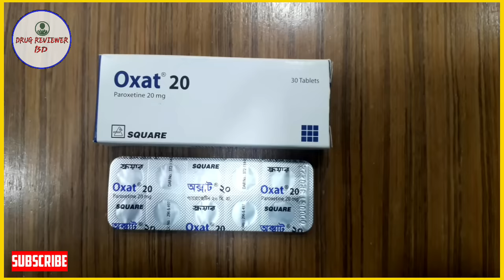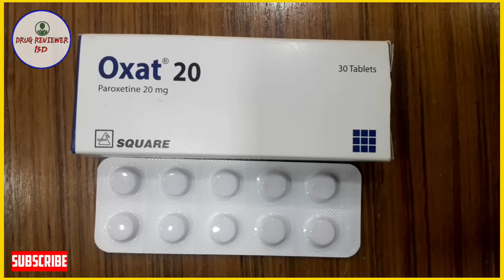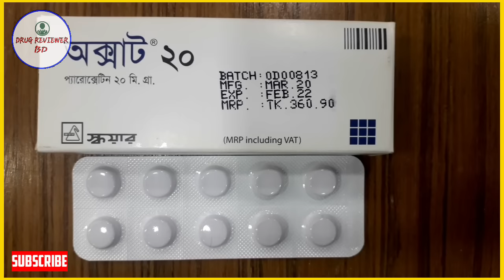Oxat Tablet Bangla || Oxat 20 খাওয়ার নিয়ম || Oxat 20 Mg এর কাজ কি || Drug Reviewer Bd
oxat 20 mg tablet uses
oxat 20 mg এর উপকারিতা
oxat 20 mg price in bangladesh
oxat tablet price in bd
oxat square pharma
oxat 20 খাওয়ার নিয়ম
oxat 20 mg
oxat 20 mg এর কাজ কি oxat 20 mg খাওয়ার নিয়ম

I discussing Oxat uses, Medicine Review In Bangla and Oxat effectiveness, Oxat Tablet, Oxat 20 mg side effects, oxat usage, and oxat 20mg doses through in this video.

Product name: Oxat 20mg Tablet
Generic name: Paroxetine 20 mg
Indication: Major Depression
Company name: Square Pharmaceuticals Ltd

এটি একটি সচেতনতা এবং শিক্ষামূলক চ্যানেল। এই চ্যানেলের তথ্যগুলো কোন চিকিৎসকের প্রেসক্রিপশন হিসেবে বিবেচিত নয়। এই চ্যানেলের সামগ্রী এবং ভিডিওগুলি কেবল তথ্যের জন্য প্রচারিত হয়। এই ভিডিওগুলির সাথে সম্পর্কিত যে কোনও তথ্য সৌন্দর্য, খাদ্য এবং স্বাস্থ্যসেবা পেশাদারদের (লাইসেন্সকৃত মেডিকেল চিকিৎসক) প্রদত্ত প্রেসক্রিপশনের বিকল্প হিসাবে বিবেচনা করা যাবে না। দর্শনার্থীদের অবশ্যই এই চ্যানেলের তথ্য তাদের নিজস্ব ঝুঁকিতে ব্যবহার করতে হবে। এবং এই ভিডিওর তথ্য অনুযায়ী চিকিৎসা গ্রহণ ও ঔষধ সেবন অথবা ব্যবহারের পূর্বে আপনার নিবন্ধিত চিকিৎসকের সাথে পরামর্শ করে ব্যবহার করোণ। অন্যথায় আমাদের তথ্য ব্যবহারের ফলে সৃষ্ট কোনও ক্ষতি, পার্শ্ব প্রতিক্রিয়া, স্বাস্থ্য বা ত্বক সমস্যার জন্য এই চ্যানেল কোনও দায় গ্রহণ করবে না।

🔶 এই শীতে ত্বকের অভ্যন্তরীণ সৌন্দর্য বাড়ান, বয়স ধরে রাখুন এবং বয়সের ছাপ দূর করোন কোন পার্শ্বপ্রতিক্রিয়া ছাড়াই।

🔶 যারা দীর্ঘ সময় ধরে সহবাস করতে পারছেন না তাদের জন্য কার্যকরী ঔষধ ও ঔষধের ব্যবহার সম্পর্কে জানতে ভিডিও টি দেখুন।

🔶 যৌন জীবনে অক্ষমতা আর নয়। বিশেষজ্ঞ ডাক্তারের পরামর্শ অনুযায়ী কার্যকরী ঔষধ সম্পর্কে জানতে লিংকে ক্লিক করে পুরো ভিডিও টি দেখুন।

🔶 যারা দীর্ঘক্ষন ধরে মিলন করতে পারেন না তাদের জন্য সঠিক সমাধান ও কার্যকরী ঔষধের ব্যবহার জানতে ভিডিওটি দেখুন।

🔶 মুখে ব্রণ নিয়ে দুশ্চিন্তা? বিশেষজ্ঞ ডাক্তারের পরামর্শ অনুযায়ী কার্যকরী ঔষধ ও ঘরোয়া চিকিৎসার মাধ্যমে ব্রণ দূর করার উপায় জানুন।

🔶 তীব্র মাথা ব্যথা, সাধারণ মাথা ব্যথা এবং মাইগ্রেনের ব্যথার দ্রুত সমাধান। বিশেষজ্ঞ ডাক্তারের পরামর্শ অনুযায়ী কার্যকরী ঔষধ সম্পর্কে জানুন।

🔶দুশ্চিন্তা, বিষন্নতা এবং অবসাদগ্রস্ততা দূর করার উপায় জানুন। বিশেষজ্ঞ ডাক্তারের পরামর্শ অনুযায়ী কার্যকরী ঔষধ সম্পর্কে জানুন।